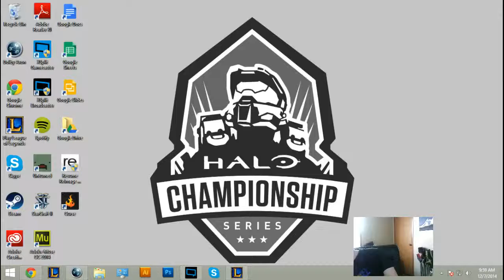League of Legends with Zach! Trundle ADC in the Bot lane!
It's like a train that has no brakes!